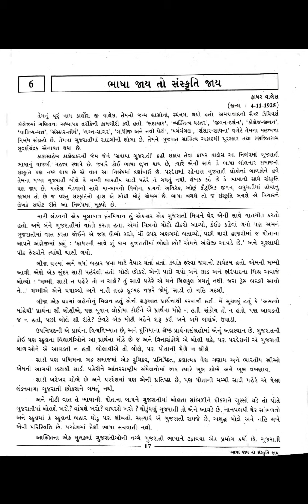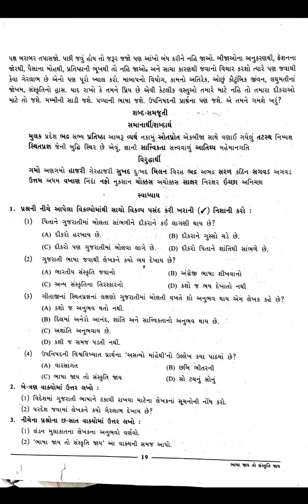Std 9th Gujarati lesson 6 part 2